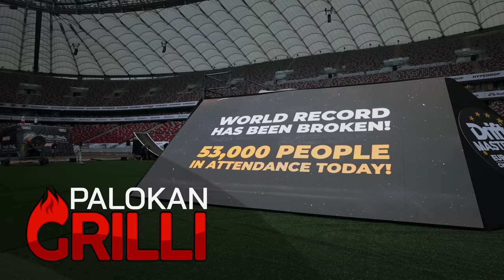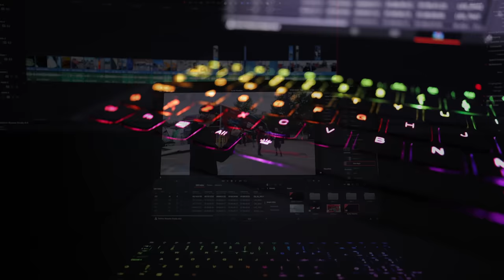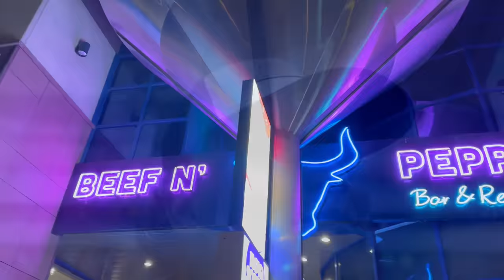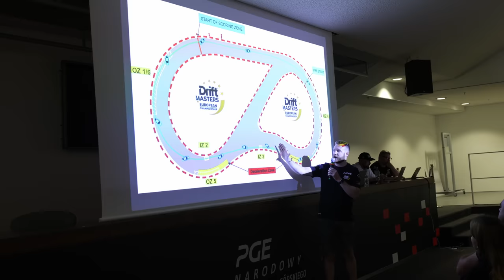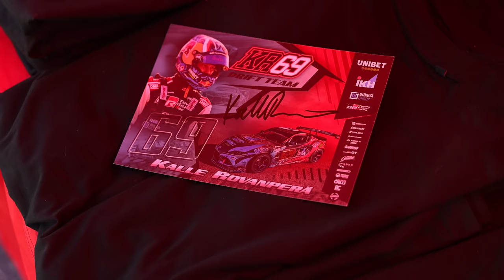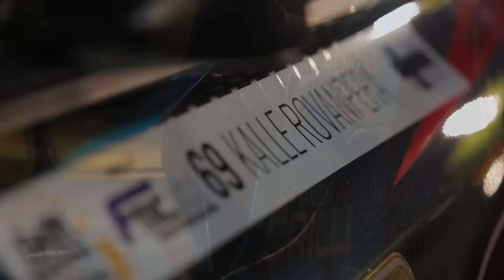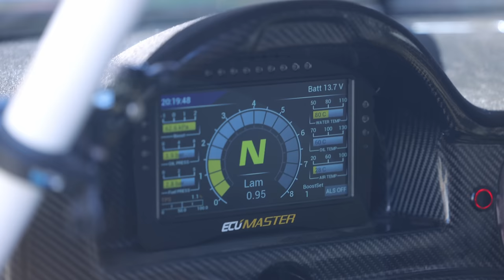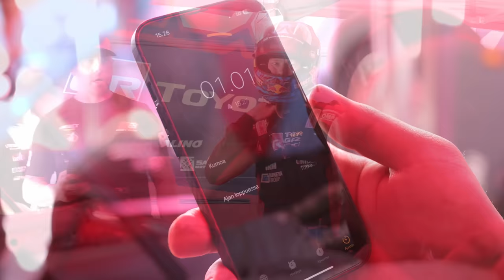KR69 Drift Team | DMEC Round 6 Poland Vlog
The world biggest drift event with over 53 000 people! Check out the Grand Finale Vlog of the last event in DMEC 2023 season!

Video by: Liupakka Oy